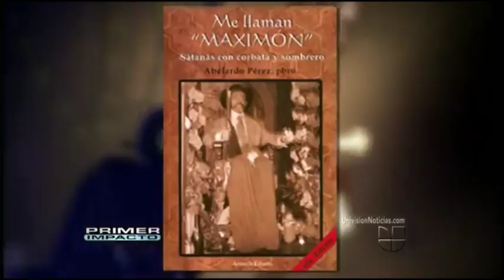EXORCISMO DOCUMENTADO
NOTICIAS Y EXTRAÑOS FENÓMENOS QUE OCURRIERON DURANTE LA FILMACIÓN DE LA PELÍCULA EXORCISMO DOCUMENTADO, TESTIMONIO DEL DIRECTOR Y DE VARIOS DE LOS ACTORES Y COLABORADORES DE LA FILMACIÓN.